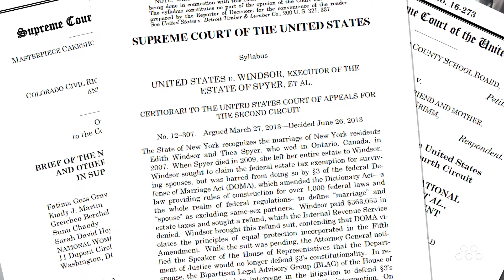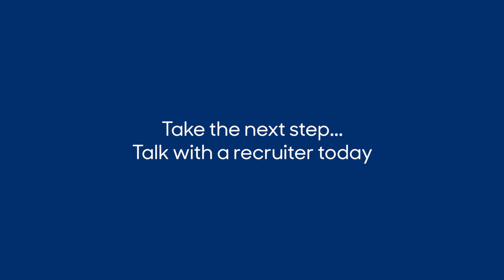Serving the LGBTQIA+ Community as a Financial Professional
If you are looking for way to support and work with the LGBTQIA+ community, consider a career as a financial advisor with MassMutual.

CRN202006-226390